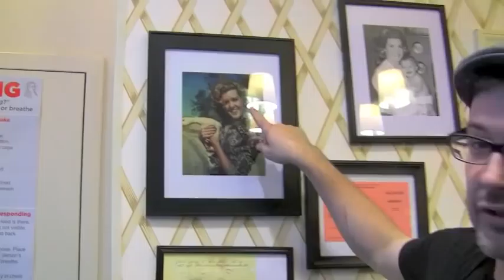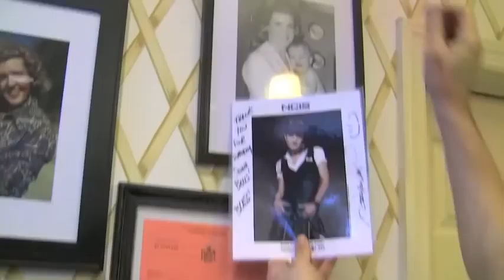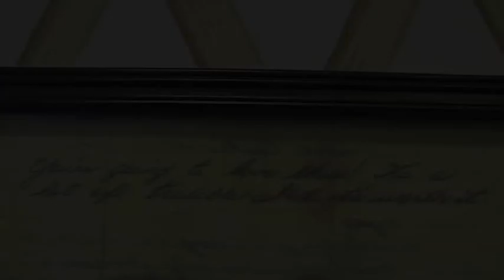A Taste of Nicole - Donna Bell's Bake Shop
Join us as host Nicole Cooper pays a visit to Donna Bell's Bake Shop. Located on 49th and 8th Avenue in Manhattan, Donna Bell's specializes in small batch, rustic Southern desserts and savories. Go see 'em today!